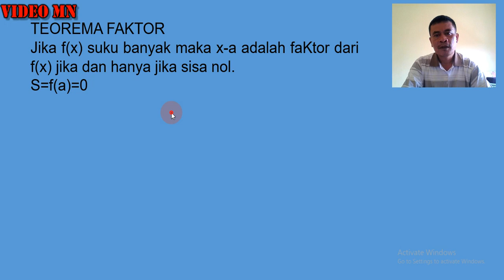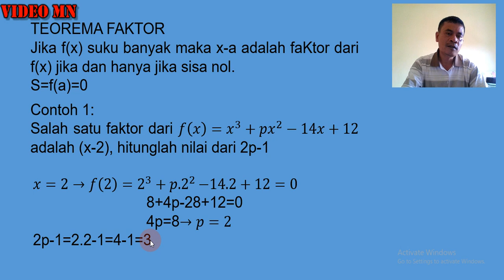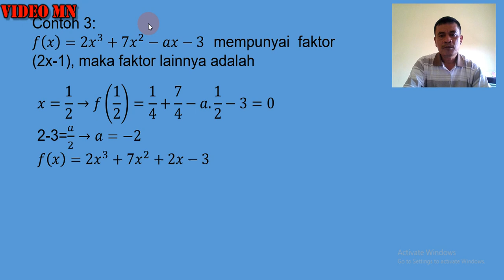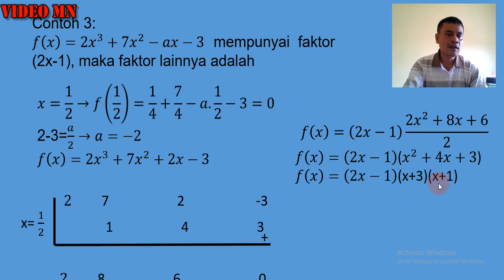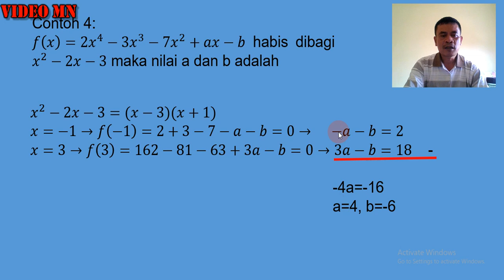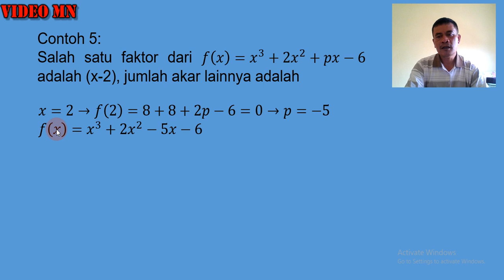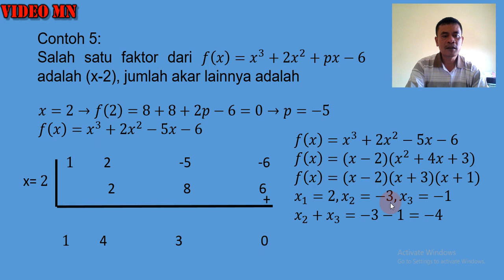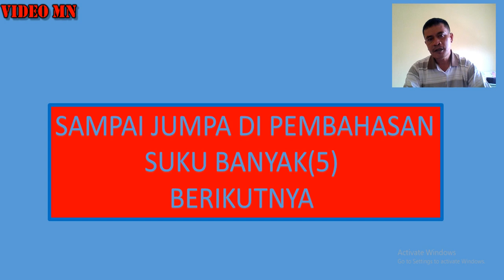Suku Banyak 4 Teorema Faktor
Suku Banyak 4 membahas suku banyak atau polinomial tentang terorema faktor, dilengkapi dengan contoh soal dan pembahasan berkaitan dengan teorema faktor sehingga mudah dipahami, suku banyak 4 ini akan membawa anda ke pemahaman yang baik tentang teorema faktor untuk menyelesaikan soal suku banyak , faktor- faktor suku banyak suku banyak yang lain, silahkan ditonton sampai habis.

BERBAGI MATEMATIKA
manuntun